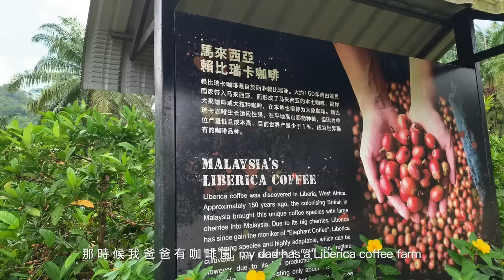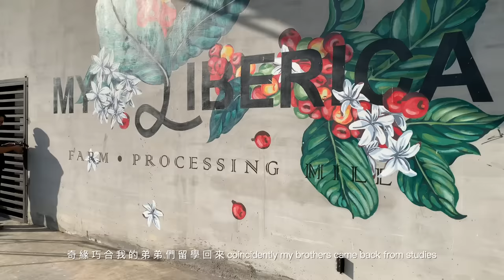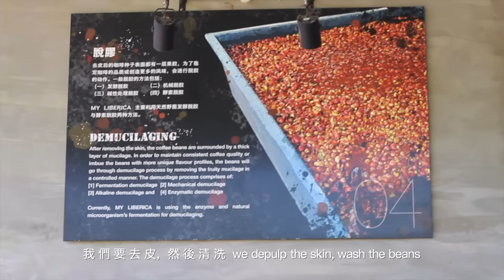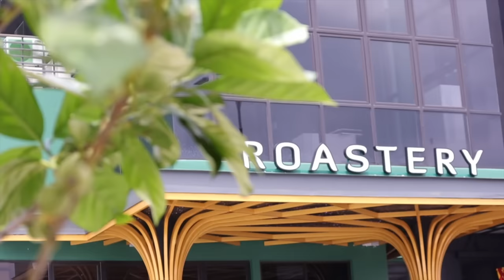Liberica Coffee Farm & Roaster Series - My Liberica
A coffee story of Jason Liew, Liberica coffee producer & roaster of My Liberica. The one & only specialty Liberica coffee farm in Malaysia.